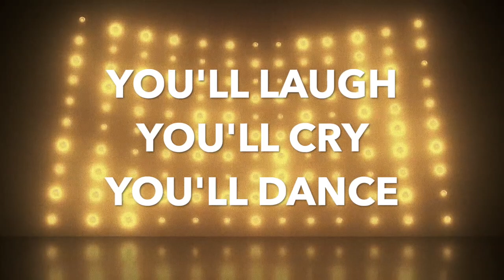The Miami Showband Story at the Grand Opera House